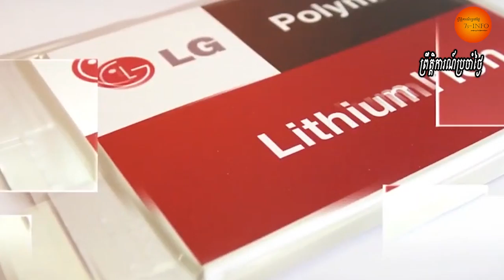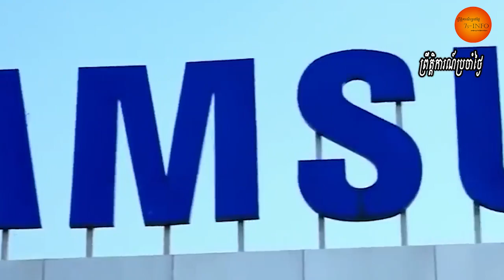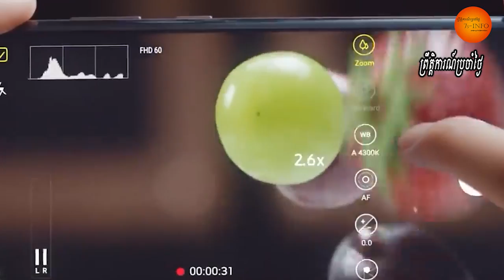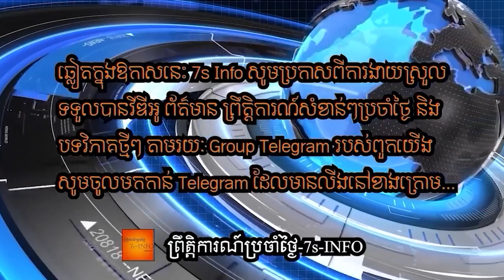ផលិតផលSamsung, LGរបស់កូរ៉េខាងត្បូងលែងនាំចូលអ៊ីរ៉ង់បានហើយ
While Iran finds itself throttled by US economic and banking sanctions that are still a far cry from being repealed, a new layer of complexity has been added to the country’s economic misfortunes – the government has put a wholesale ban on imports of home appliances from South Korea, and is gearing up to apply bans on other foreign products.

On September 29, Supreme Leader Ayatollah Ali Khamenei instructed President Ebrahim Raisi to ban the importation of home appliances, specifically from “two South Korean firms” which he didn’t name, reportedly to stave off the insolvency of domestic manufacturers.

He noted in his brief memo that the domestic firms had only just begun to stand on their feet and the government would come to their assistance.